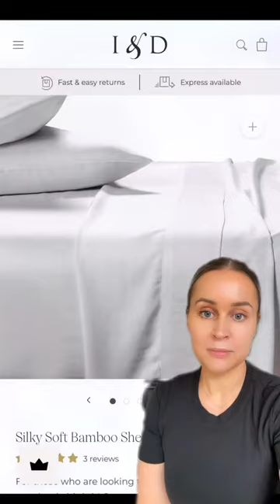The bamboo bedding switch!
I’m making the switch the bamboo bedding!